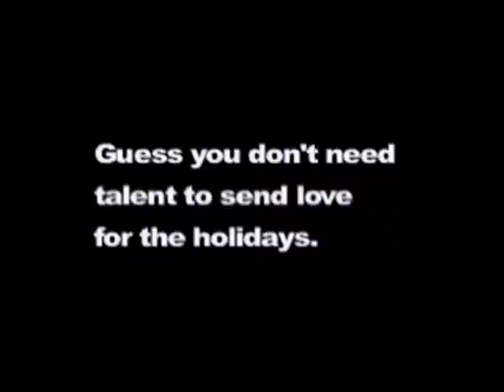Xmas '10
I try to sing a song.